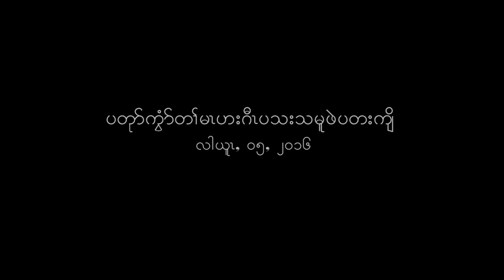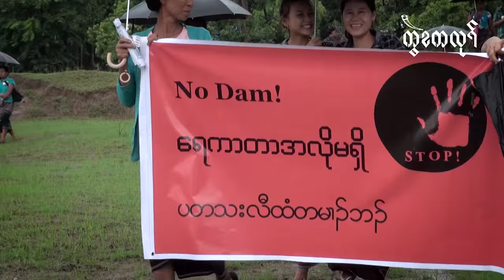world environment day In Karen state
Video: Saw Doo Plout